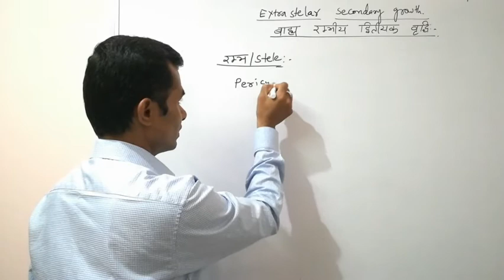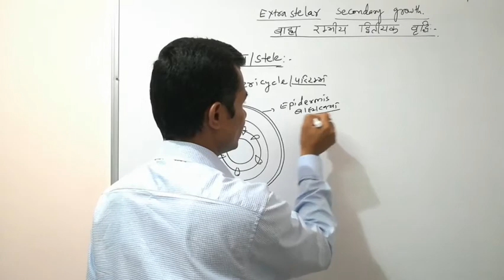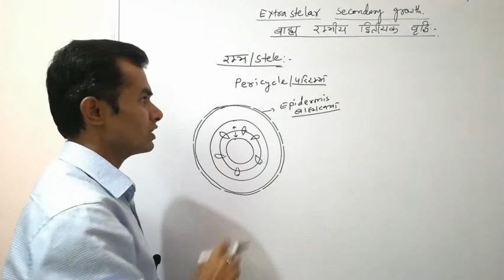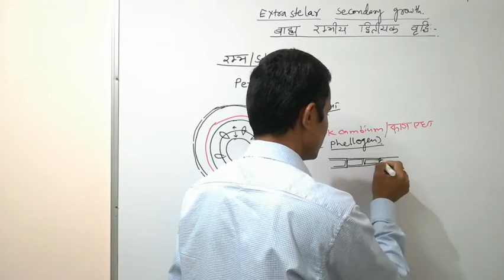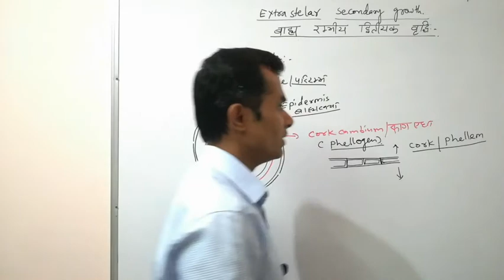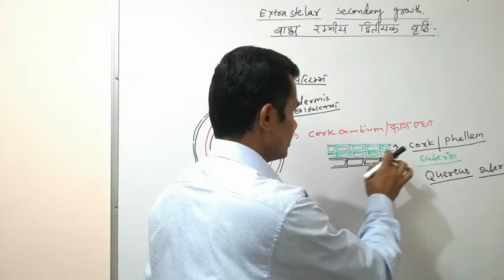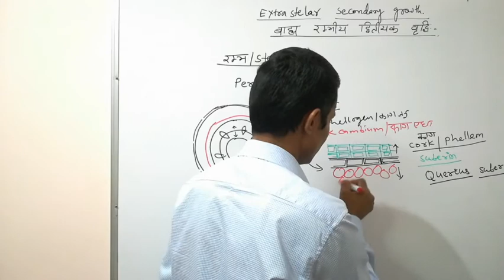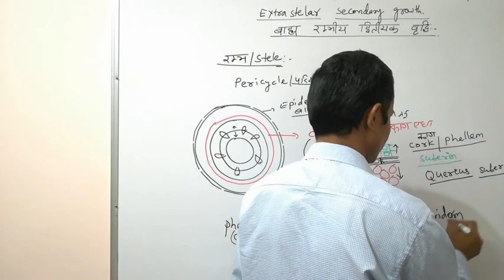BSc part 2 Botany paper 3 || Extra stelar secondary growth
Raju Ram Ghanchi
Assistant Professor